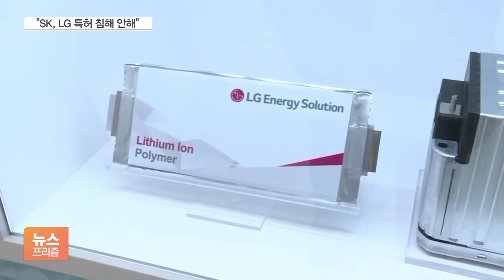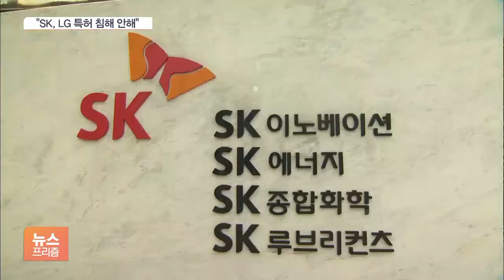SK의 반격…ITC “특허 침해 안 했다”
[앵커]

LG와 SK의 배터리 전쟁에서 이번에는 SK가 웃었습니다.

미국 국제무역위원회, ITC가 배터리 특허 침해 소송에서 SK 이노베이션의 손을 들어줬습니다.

김정연 기자의 보도입니다.

[기자]

지난 2019년 9월 LG에너지솔루션은 SK이노베이션을 상대로 배터리 특허 침해 소송을 제기했습니다.